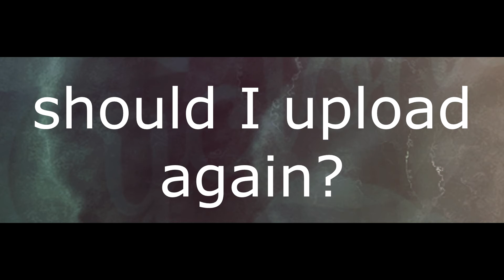Should I Upload... again?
answer it guys.